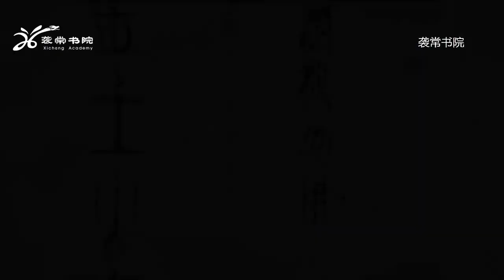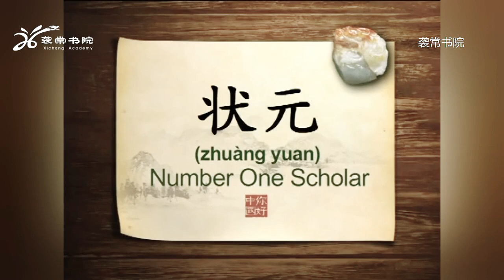Introduction of Chinese culture100EP - 45.Number one 中英文介绍中国文化100集-45 状元 Number one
Introduction of Chinese culture100EP -  45.Number one

 中英文介绍中国文化100集-45 状元 Number one